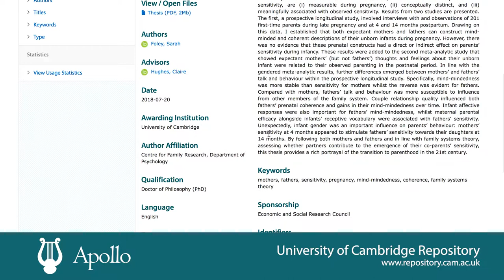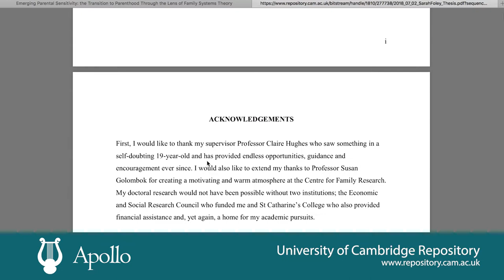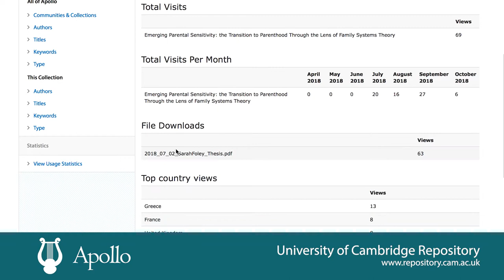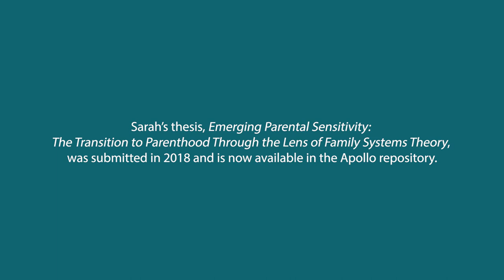My thesis, open access and me: Sarah Foley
Sarah Foley is a postdoctoral researcher in the Centre for Family Research, University of Cambridge. She submitted her PhD thesis 'Emerging parental sensitivity: the transition to parenthood through the lens of family systems theory' in 2018, and it is available in the Apollo Repository

Sarah was required by her funder, the ESRC, to make her PhD research open access. She discusses her hopes that someone will be able to cite her study in their own doctoral work, and her discovery that the rate of people viewing her thesis increased significantly following a media interview about her research earlier in the year.

This short film was made with the Office of Scholarly Communication to celebrate Open Access Week 2018.